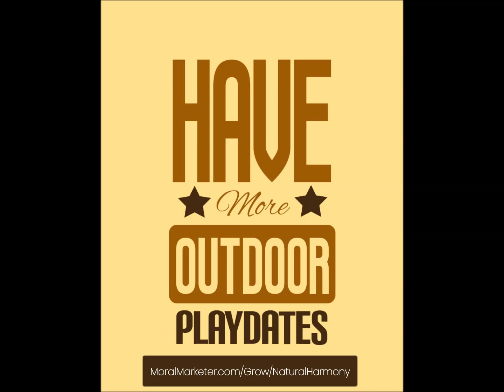NaturalHarmony 3 Reasons Why We Need to Teach Our Children to Connect with Nature